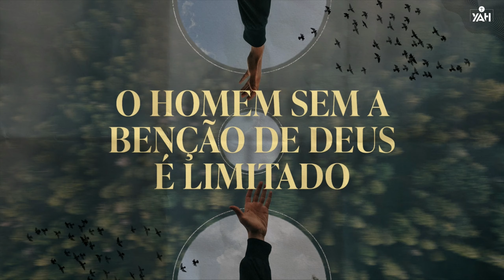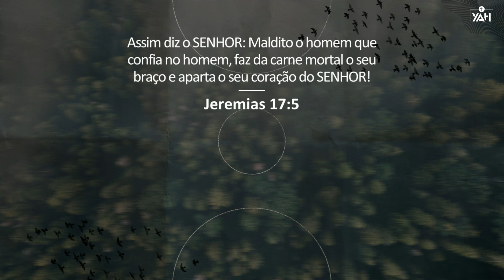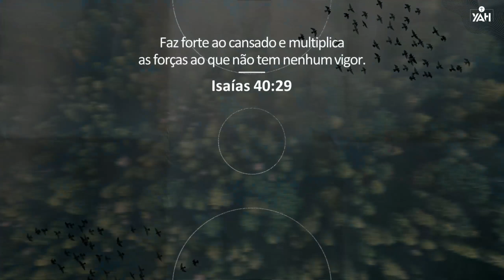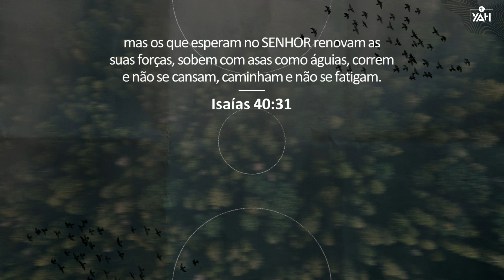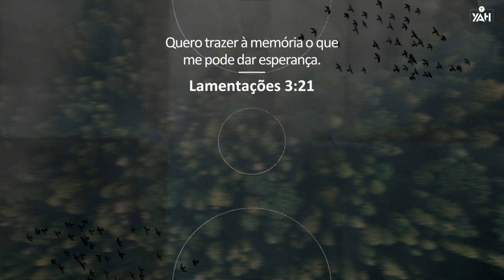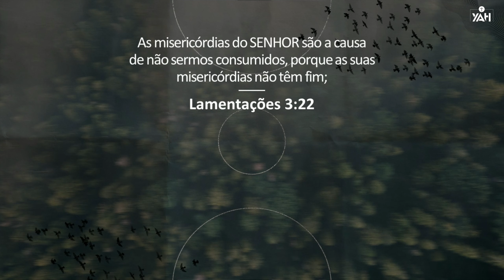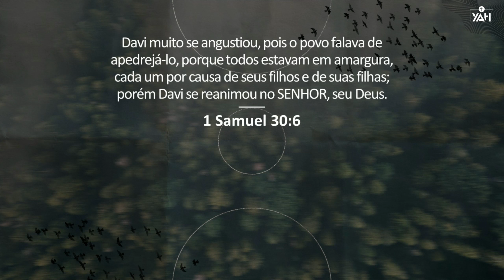ACABARAM AS MINHAS FORÇAS? | Palavra de Hoje | Daniel Adans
Mensagem pregada pelo Pr. Daniel Adans na YAH Church em 11 de Agosto de 2021.